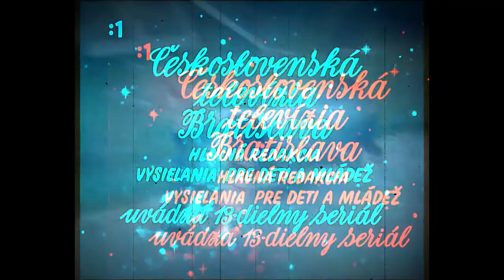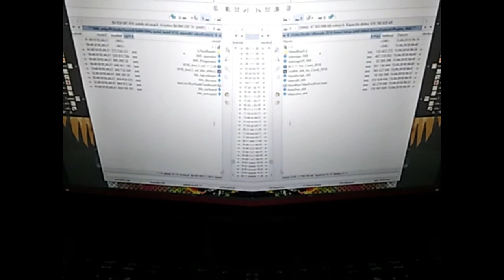drones-nemel vole picoviny (ft Majka Gurun)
drones
nemel vole picoviny
VANOCEvTrapuAhlavneHOdneRyCHle, alles klar?
2008 kvasak & karfiolů.rec#03

video Majka Gurun